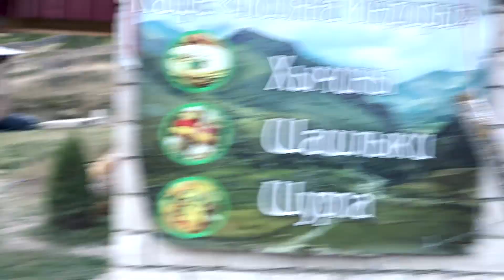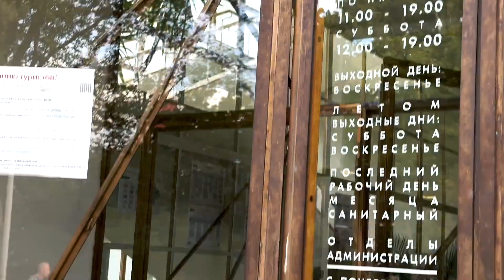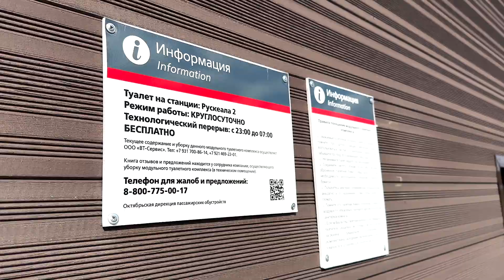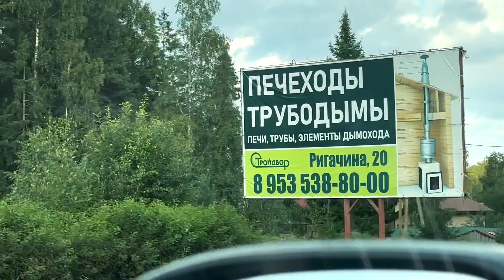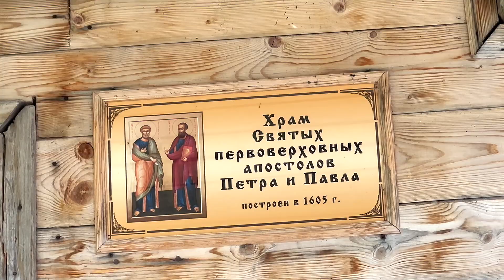SCOUT 49. Обзор небольшого модульного дома с панорамными окнами. Подходит для пмж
Неожиданно именно эта модель дома стала пользоваться популярностью. Это Scout49 в Сараево почти Москва. Я думал минуты 3 с чего вдруг?

Неужто потому, что популярностью у нас в стране пользуется все, до чего может дотянуться кошелек) Тут не знаю - смеяться или плакать.

Как бы мы не хотели производить большие, огромные или гигантские дома вплоть до 99м2, но самый популярный выбор всегда в  районе 50 метров.

Что-то мне подсказывает, что осознанность тут не при чем. Как только бабки у нашего человека появляются, он сразу осознанно ищет тачку в 3 ряда, 5 литров и 24й радиус колес. На дачу ехать удобно.

Дома в 300 метров в стиле Armyany’s Empire в Сочи тоже вполне осознанно преисполненные выбирают. Ведь это инвестиция!

Ну так или иначе, дом клевый. 2 просторные спальни (не от слова «родные просторы», а просто ляг и спи), гостиная, не просто большой, но и огромный санузел, вместительная прихожая. Все что нужно, чтобы сконцентрироваться на рассаде и растить помидоры в теплице с автоматическим климат-контролем, стоимость которой никогда, совсем никогда не отобьется ни черри ни базиликом ни петрушкой, в ней произрастающей.

В остальном это обычный модульный дом, утепленный ППУ, на полах дубовая паркетная доска, подвесные унитазы, деревянные окна и двери. И прочие атрибуты того, что рядовой ютуб-олигарх называет бытовкой. Он такой построит в 10 раз больше, в 3 раза дешевле и из ГазоШлакоКемамзитоПаротермоБетоноБлока.
ScoutHouse (СкаутХаус)
быстровозводимые модульные дома, которые производятся на заводе и собираются на участке в единое целое за несколько дней. Проекты модульных домов постоянно совершенствуются!
Со всей отделкой, включая плитку, светильники, сантехнику, окна, двери, покрытие пола, вентиляцию, электрику, водоснабжение. Модульные дома под ключ в Казани и по всей стране и полная готовность к заселению! Производство находится в Казани, откуда дом можно доставить в радиусе 3000 км. У нас есть успешный опыт доставки домов и в Новосибирск, и в Алматы.
Серия домов SCOUT
Серия домов Scout специально разработана для тех, кто собирается переехать за город.
Возможность увеличения площади, энергоэффективность и хорошая звукоизоляция, качественная отделка и множество опций подойдут тем, кто хочет переехать в дом всерьез и надолго!
Плод нашего 7-летнего опыта в проектировании, производстве и эксплуатации сотен модульных домов в различных климатических условиях. Мы ставили перед собой задачу создать современный модульный дом, который способен расти вместе с вашими потребностями.

Сайт Скаутхаус - здесь вы сможете выбрать и заказать дом под ключ, домокомплект в современном стиле